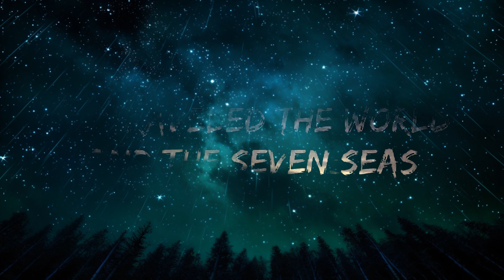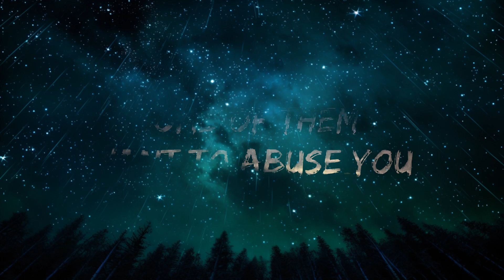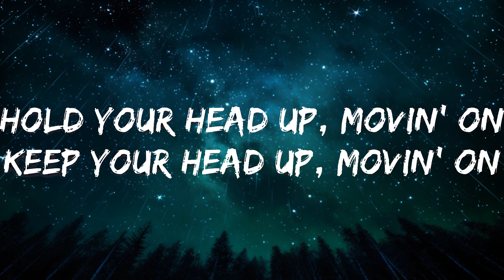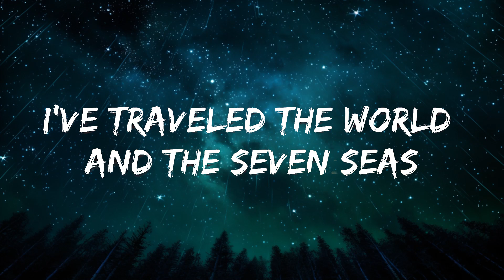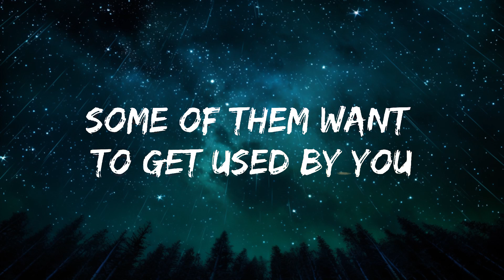Eurythmics - Sweet Dreams (Lyrics) | 30 Min (Letra/Lyrics)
🎵 Follow the official 7clouds playlist on Spotify :
​🎧 Eurythmics - Sweet Dreams (Lyrics)
⏬ Download / Stream:

👉 Eurythmics

☁️ 7clouds:

🎤 Lyrics: Eurythmics - Sweet Dreams

[Chorus]
I've traveled the world and the seven seas
Everybody's lookin' for something